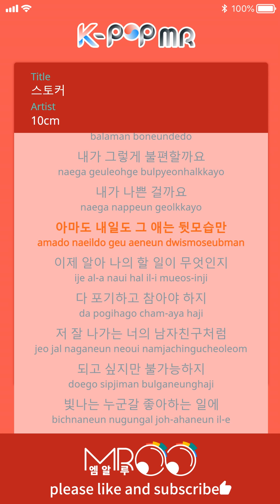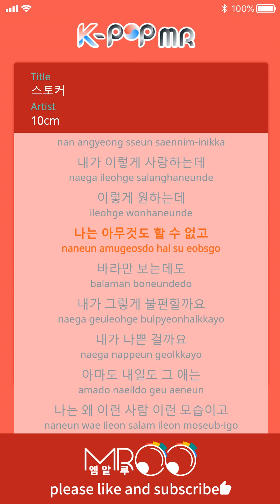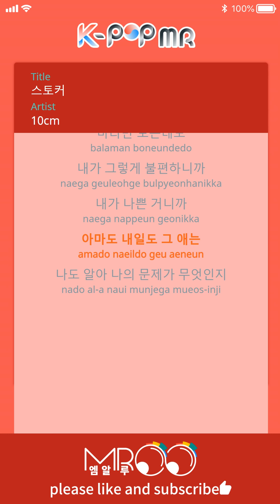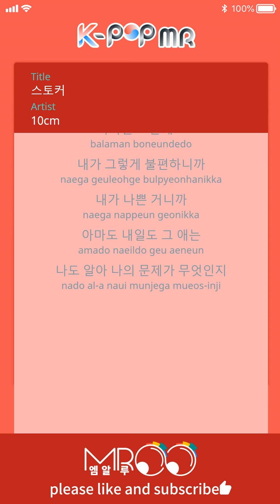Stalker - 10cm (b1 Ver.)ㆍ스토커 10cm [K-POP MR★Musicen]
[Eng_Sub]

I know what my problem is too
I’m pathetic and I’m nothing special
She’s embarrassed of me
It’s sad but who am I to say anything
Liking someone who shines
If there is a standard
I don’t understand but I have nothing to say
Because I’m a quiet person with glasses

I love you this much,
I want you this much
But I can’t do anything,
I can only look
But do I make you that uncomfortable?
Am I the bad one?
But tomorrow, she will just show her back to me again

Now I know what I need to do
I need to give it all up and hold it in
I wanted to be like your hotshot boyfriend
but it’s impossible

But tomorrow, she will just…

Why am I like this? Why do I look like this?
Why am I in this kind of love?

ⓒMusicen. MROO"